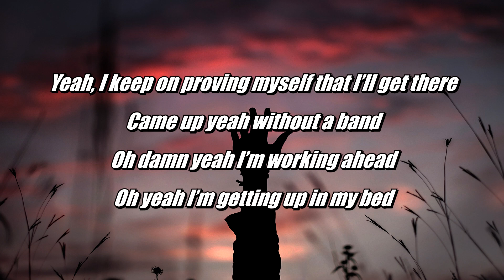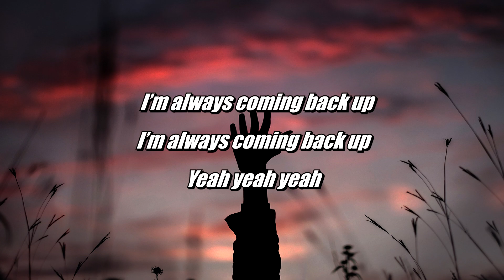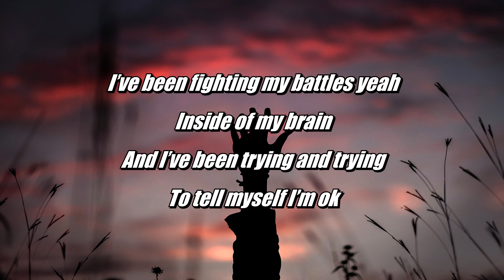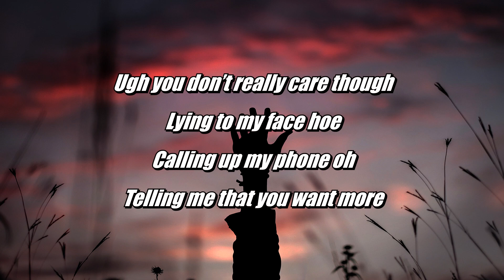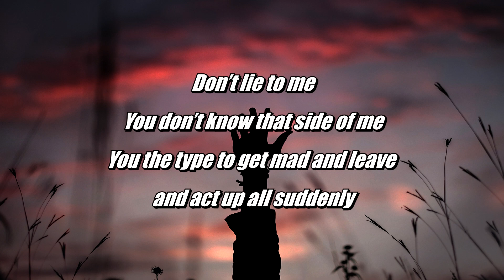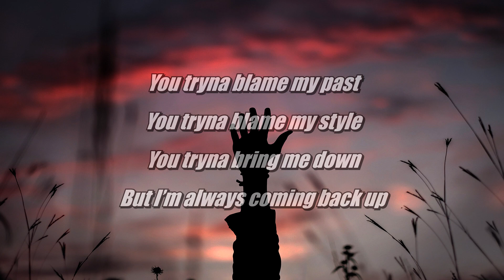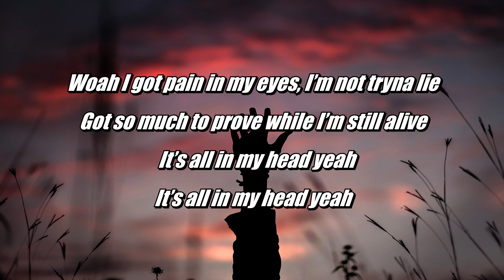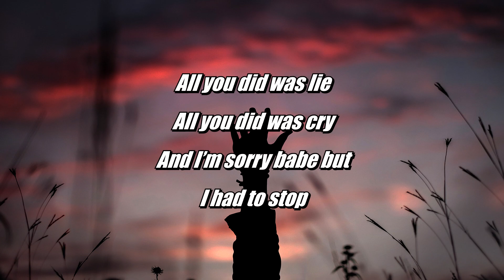MEMORIA XI - Last Wish (Lyrics)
🎶 MEMORIA XI - Last Wish